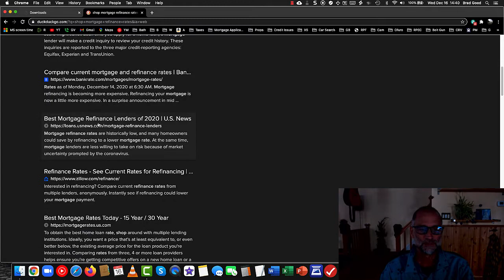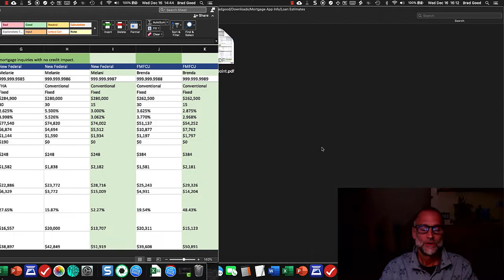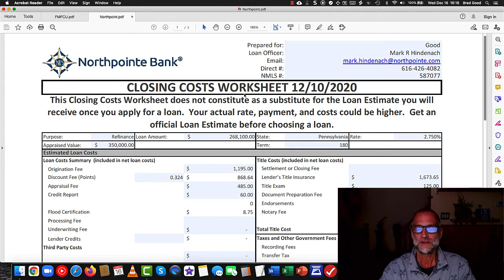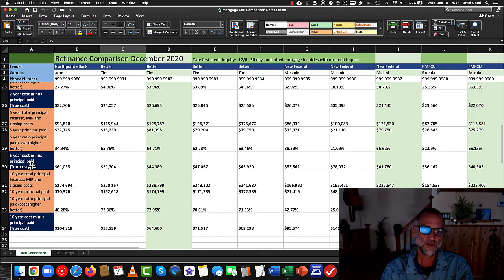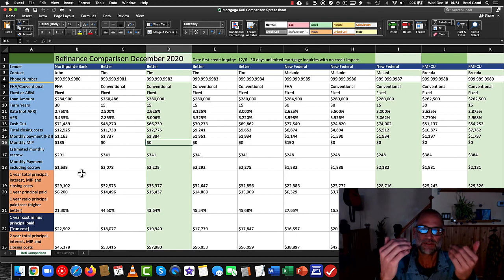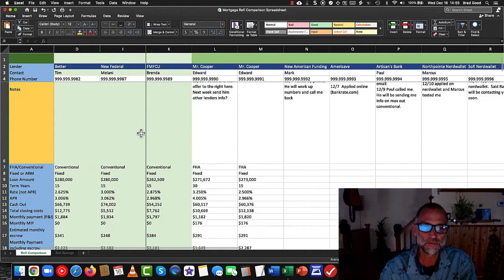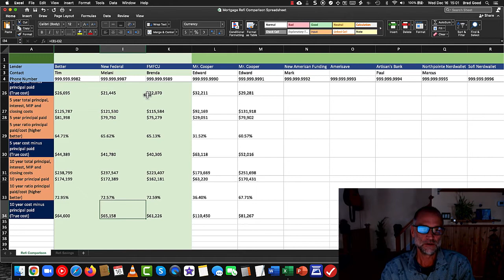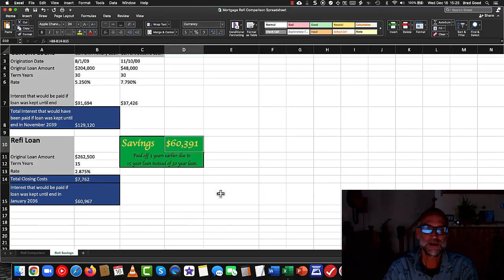Mortgage Refi Comparison With Free Spreadsheet!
Download Free Spreadsheet!